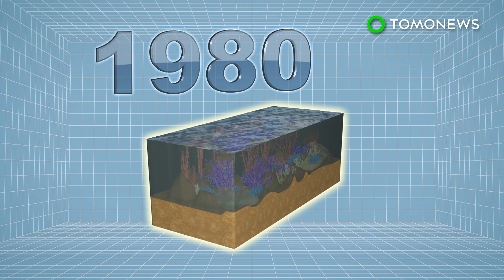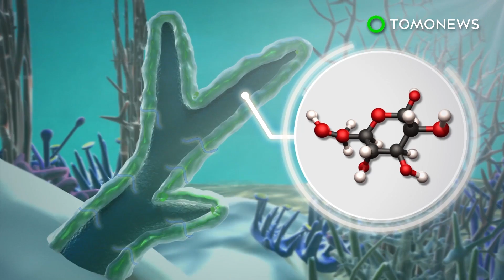Coral reef bleaching: GAME OVER if bleaching and ocean warming get more frequent - TomoNews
THE DEEP BLUE — Warming waters are hurting the world's coral reefs almost five times more than they did 30 years ago.